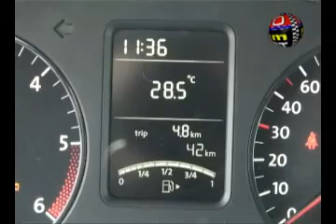Hard Test VW Polo